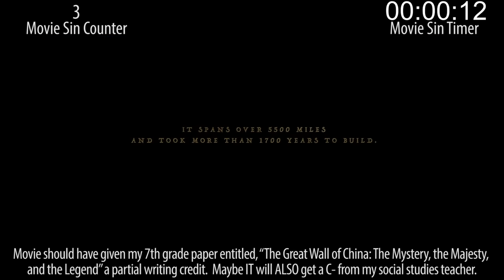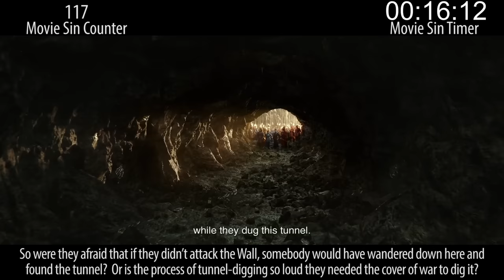Everything Wrong With The Great Wall In 20 Minutes Or Less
So China paid Matt Damon gazillions of dollars to appear in a big-budget sh*t-fest film involving the Great Wall and mystical creatures... and is ANYONE surprised that movie ended up being crappy?! I'm not. You're not.

Let's run down its sins, shall we?

Thursday: Sins of an animated monstrosity.